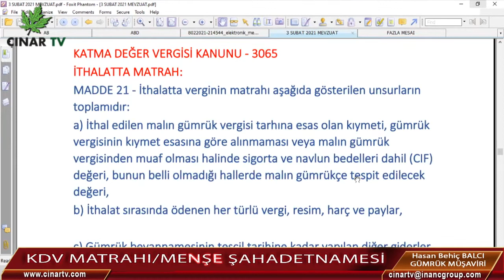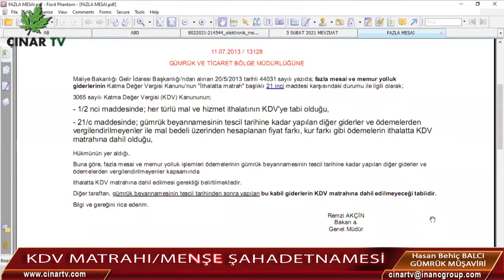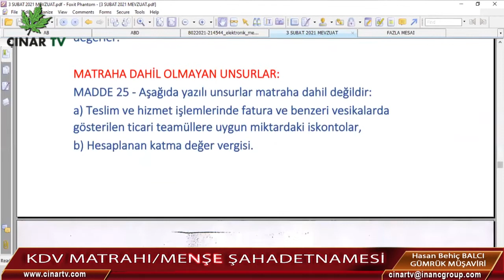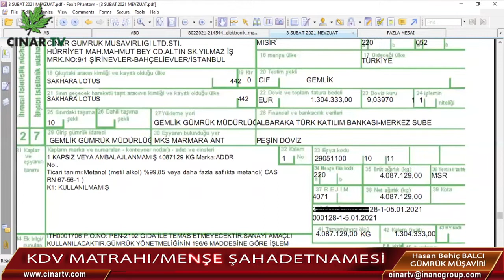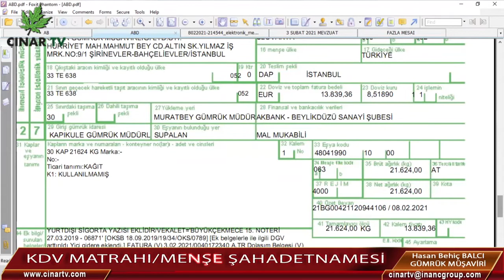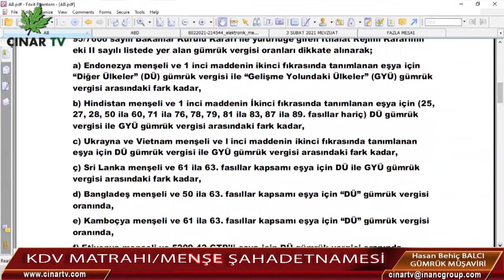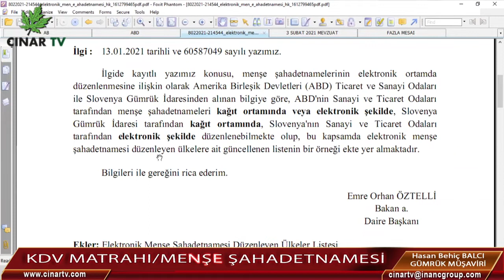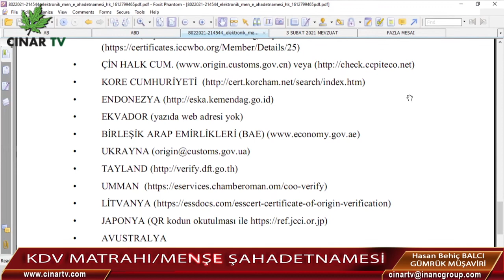Kdv Matrahı ve Menşe Şahadetnamesi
Grubumuzda her hafta online olarak verdiğimiz mevzuat eğitimlerimizde bu hafta konumuz; KDV Matrahı/Menşe Şahadetnamesi